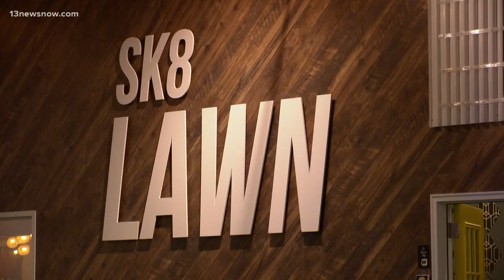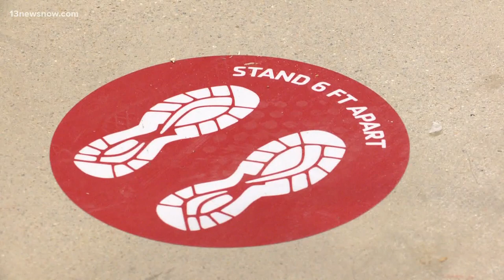Opening of SK8 House Family Entertainment Center in Virginia Beach is finally here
SK8 House Family Entertainment Center is a new family-friendly business that just opened in Virginia Beach.